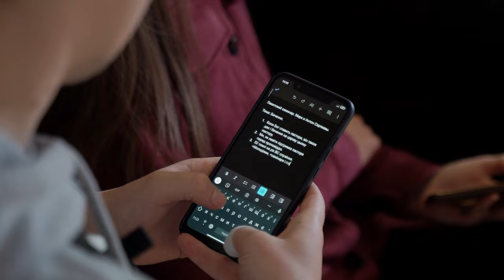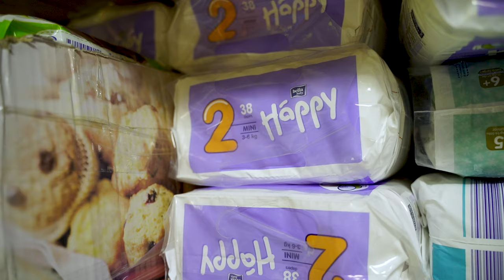Новини церкви "Спасіння" за березнь